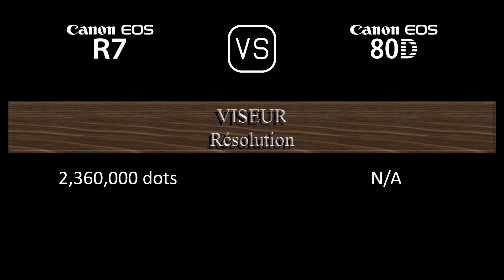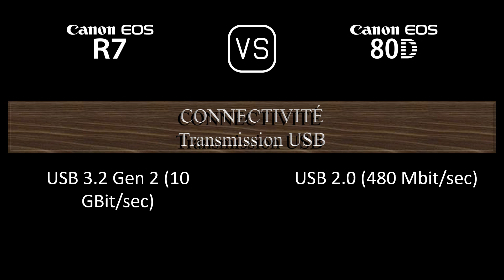Canon EOS R7 vs. Canon EOS 80D: Une Comparaison de Caractéristiques